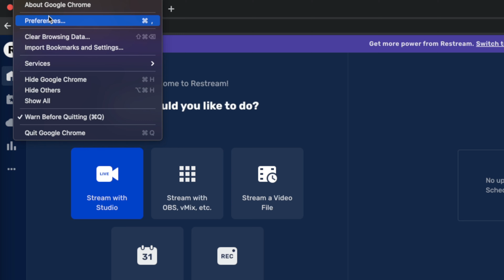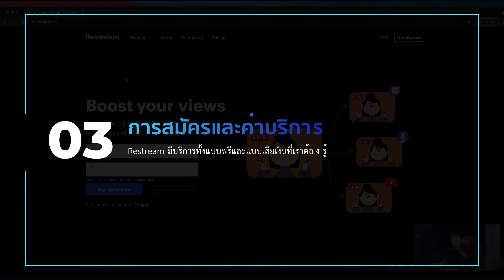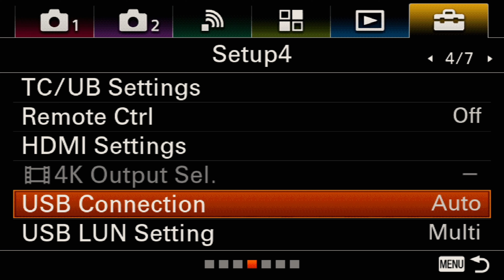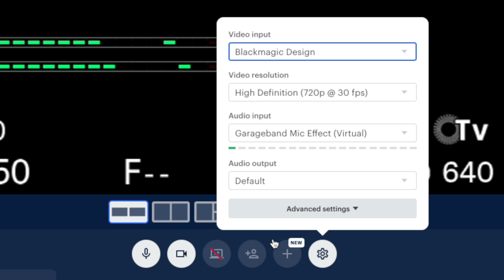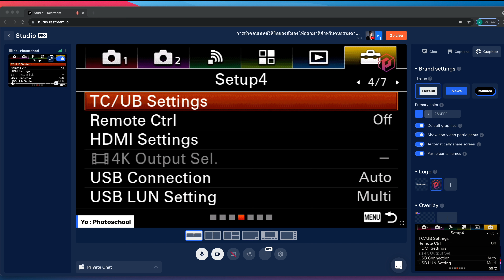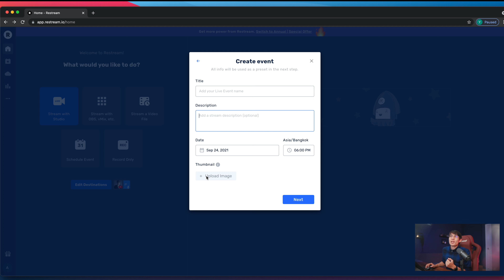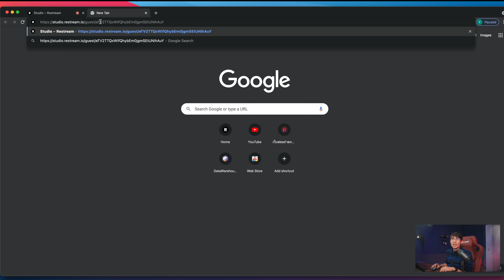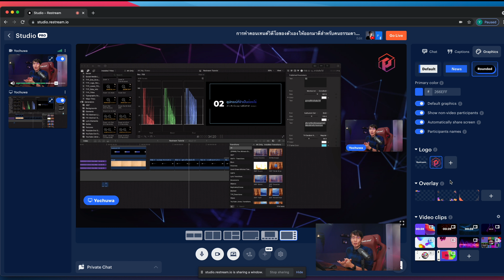สอนสตรีม Live สด สตรีมหลายช่องพร้อมกัน เซ็ตค่าง่าย ด้วย Restream ละเอียดทุกขั้นตอน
บอกลาการทำระบบไลฟ์ที่ปวดหัวแบบเดิม ๆ ได้เลย ผมจะสอนวิธีการไลฟ์ด้วย Restream ง่าย เร็ว ไม่ปวดหัว ไม่ต้องใช้ทักษะเทพก็ไลฟ์ได้ง่าย ๆ ใช้ผ่านแค่ Google Chome เท่านั้นเอง

ทำไมผมถึงมาใช้ Restream - 00:00
อุปกรณ์ที่ต้องใช้ในการสตรีม - 07:10
การสมัครและค่าบริการ - 10:48
วิธีต่อกล้องเข้าคอม - 14:17
การตั้งค่าไมโครโฟน - 18:05
อธิบายแต่ละเมนู - 32:24
วิธีทำตัวหนังสือขึ้นตอนสตรีม - 38:15
วิธีชวนเพื่อเข้าร่วมสตรีมและสัมภาษณ์ - 41:20
การแชร์หน้าจอประกอบการสอน - 43:14
การเลือกฉากหลังให้สวยงาม - 46:11
การใส่โลโก้แบรนด์ - 47:15
สรุปข้อดีข้อเสีย - 48:27

อุปกรณ์ที่ใช้ในการไลฟ์